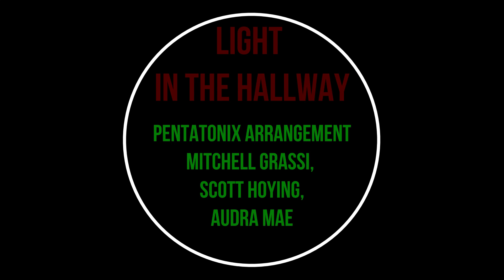2022 02 LIGHT IN THE HALLWAY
2022 Gananda Vocal Winter Concert
December 20, 2022 at 7 pm